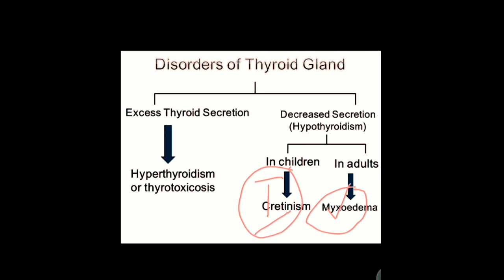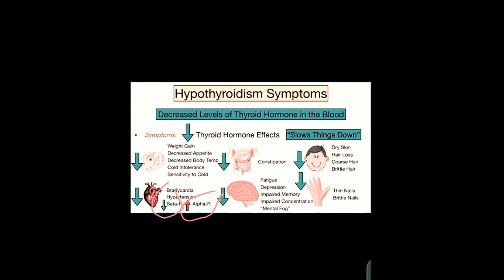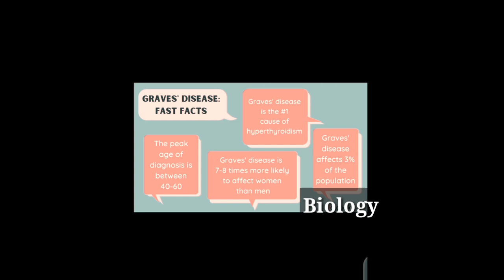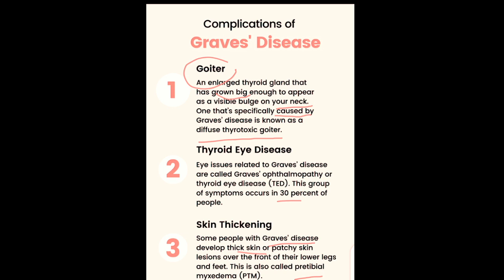Thyroid gland disorders / goiter / skin thickening / thyroid eye disease / diagnose of TED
Thyroid gland disorder | thyroid gland pain | thyroid gland neck pain
Thyroid gland disorders
Qoueery solved :-
Thyroid diseases cause your thyroid to make either too much or too little of the hormones. Some of the different thyroid diseases include:

Goiter, an enlargement of the thyroid gland
Hyperthyroidism, which happens when your thyroid gland makes more thyroid hormones than your body needs
Hypothyroidism, which happens when your thyroid gland does not make enough thyroid hormones
Thyroid cancer
Thyroid nodules, lumps in the thyroid gland
Thyroiditis, swelling of the thyroid
To diagnose thyroid diseases, your health care provider may use a medical history, physical exam, and thyroid tests. In some cases, your provider may also do a biopsy.

Treatment depends on the problem, how severe it is, and what your symptoms are. Possible treatments may include medicines, radioiodine therapy, or thyroid surgery.